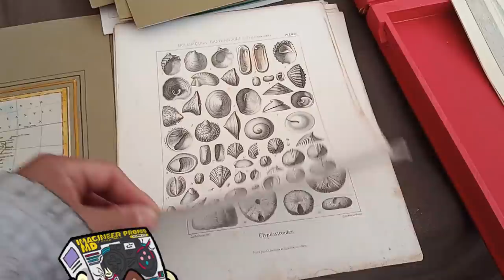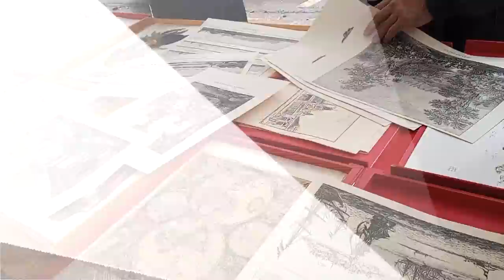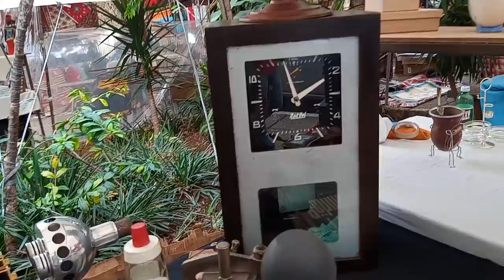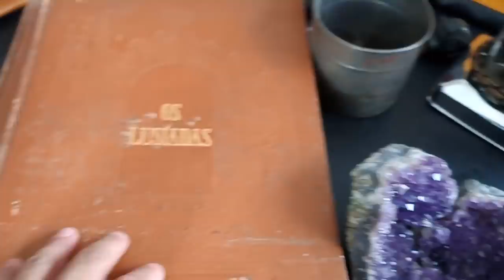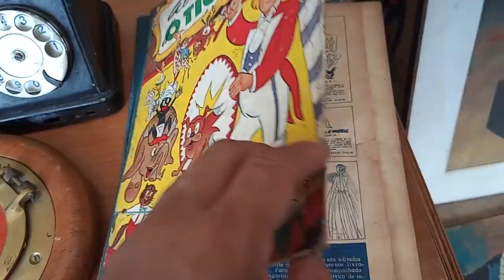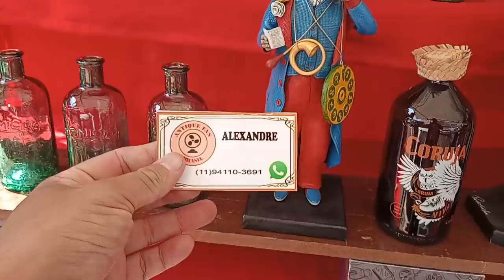Feira de ANTIGUIDADES A MAIS CARA de SÃO PAULO !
DESCRIÇÃO DO VIDEO :  A Maior Feira de ANTIGUIDADES de SÃO PAULO !

VISITEI a maior feira de antiguidades de são paulo encontrei muita coisa antiga e legal tudo a preço astronomico !

LOCALIZADO NO CENTRO DE SÃO PAULO EM PINHEIROS (CONHECIDA COMO FEIRA DE ANTIGUIDADES DE PINHEIROS ) ENDEREÇO EU FALEI NO MEIO DO VIDEO .

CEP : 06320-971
DIEGO RAMIRES !

🟣 PSN e LIVE: UColecionador
⭕ Skype: UColecionador2
🟣 YouTube Canal: UColecionador !